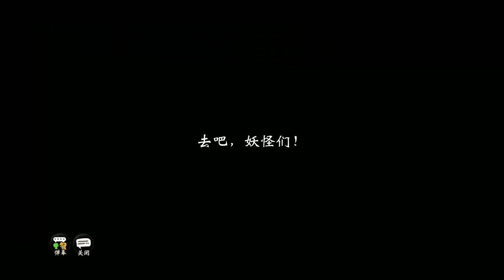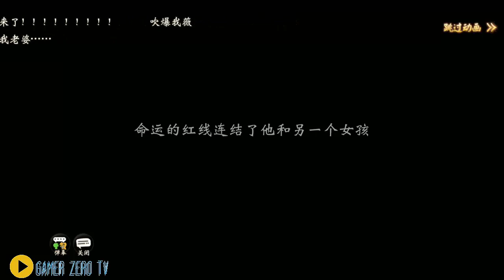[Review Game] Inuyasha: Battle of Naraku (MMORPG 3D) (20 minutes testing)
[Review Game] Inuyasha: Battle of Naraku (MMORPG 3D)

Inuyasha: Naraku's War is an official licensed mobile MMORPG based on Rumiko Takahashi's fantasy manga Inuyasha.